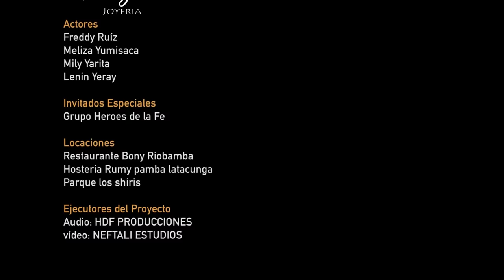Lenin Yeray "Vuelve Mamita" Video Oficial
Salmista: Lenin Yeray
Estudio de Grabación: HDF Producciones
Video: Neftali Studios